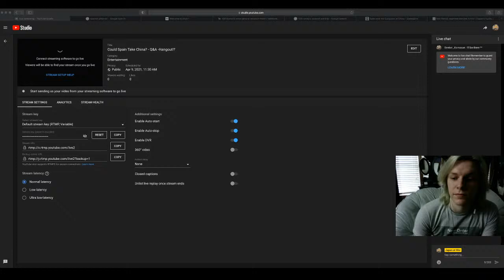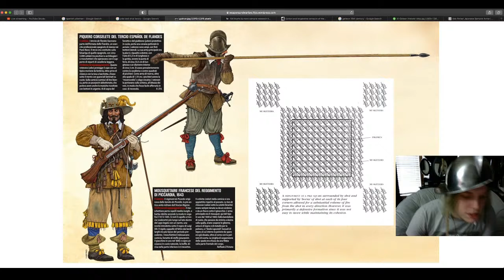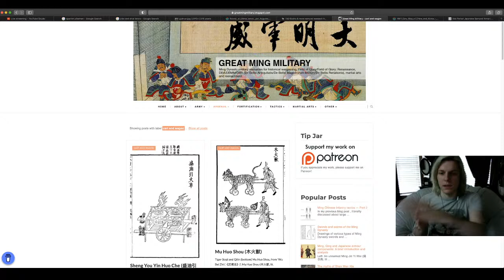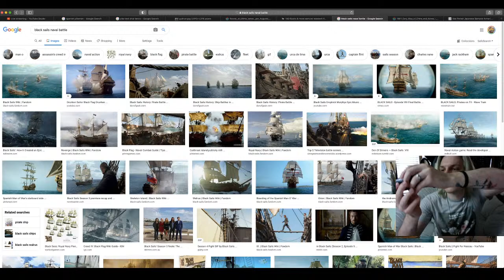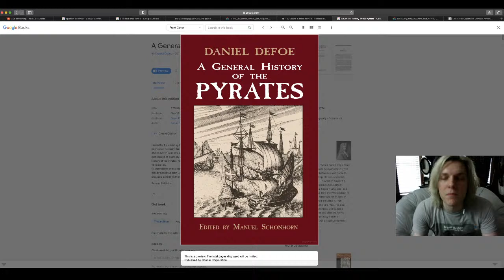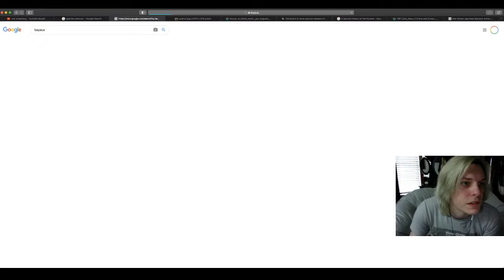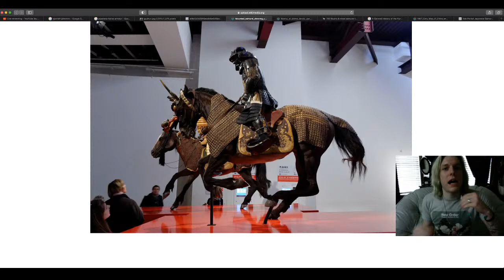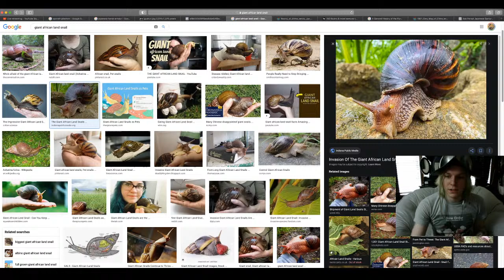Could Spain Take China? - Q&A -Hangout!?